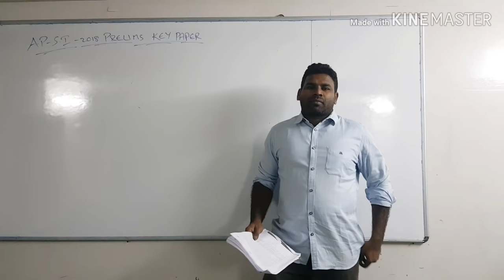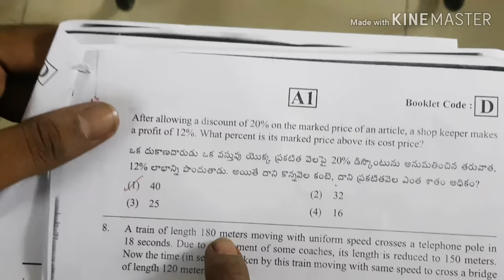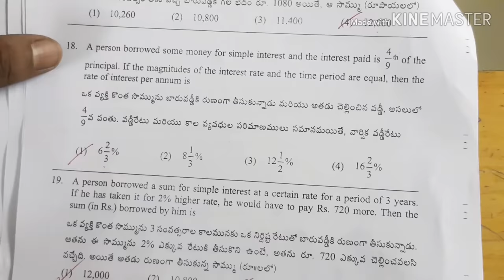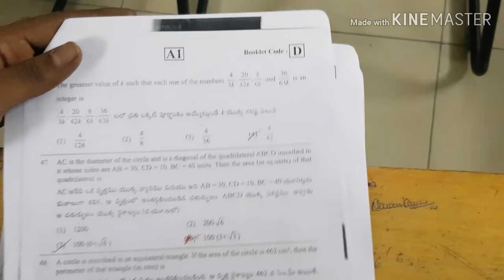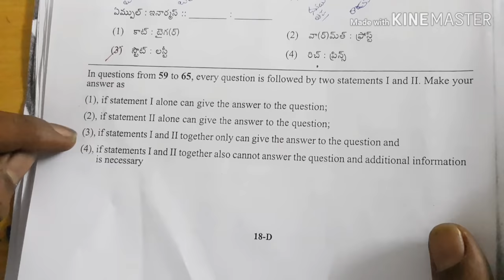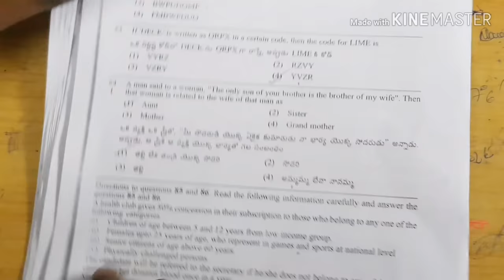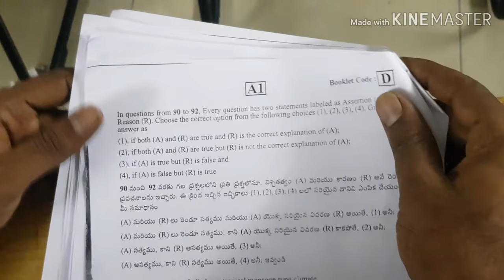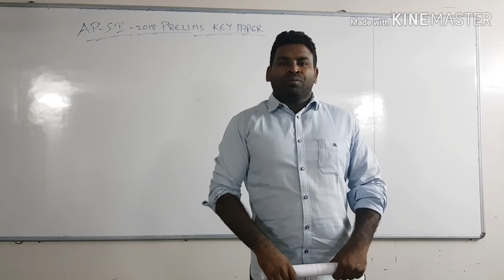AP S.I 2018 PRELIMS EXAM KEY PAPER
EXCELLENT COACHING INSTITUTE VIJAYAWADA